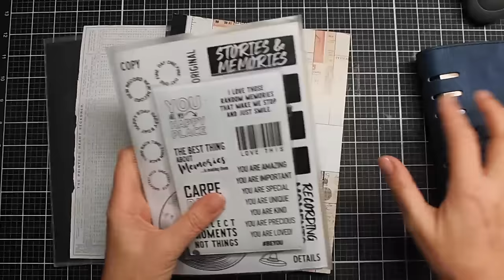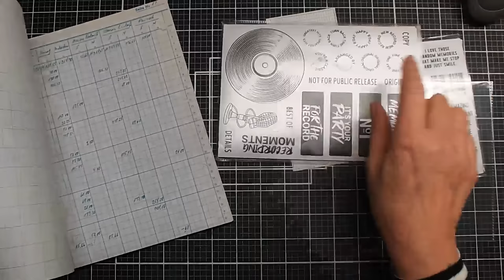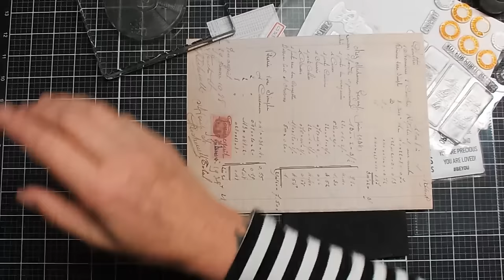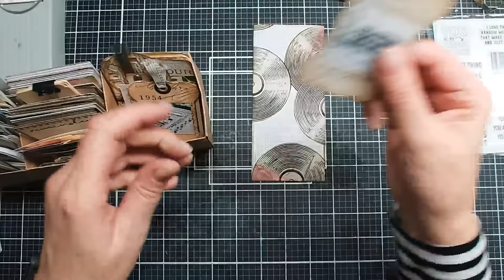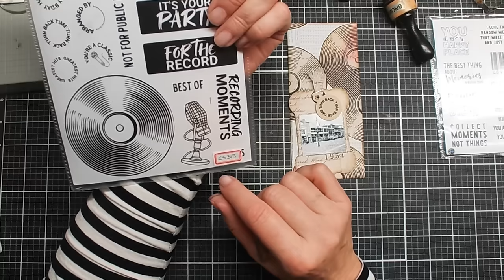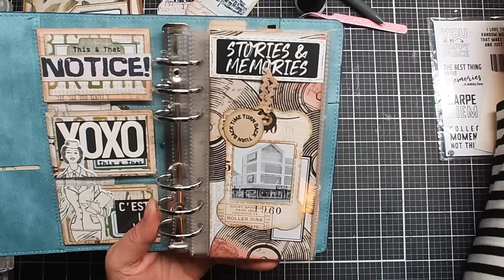Sidekick Saturday 2 - Memories - 2024 prompts with Esther - Elizabeth Craft Designs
Creating my version of prompt nr.2  Sidekick Saturday - Memories

Please note, I am not a video editor so I am just recording while I am creating and upload it here for you without editing :)

You can find Elizabeth Craft Designs products at your local craft store or order online at your favorite online shop.

📌Where to buy ECD when you are in the US & rest of the world

Esther :)